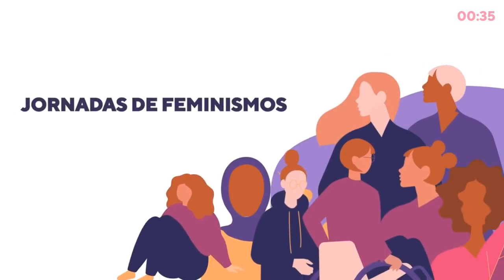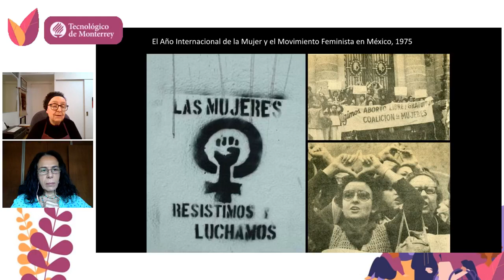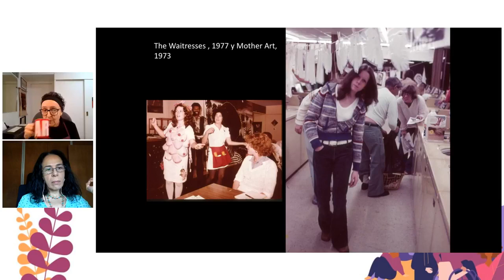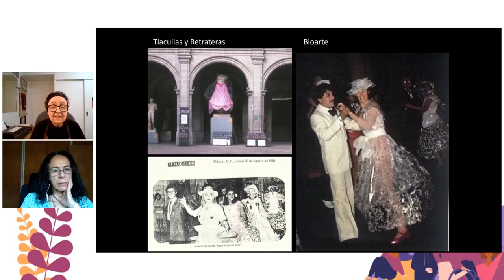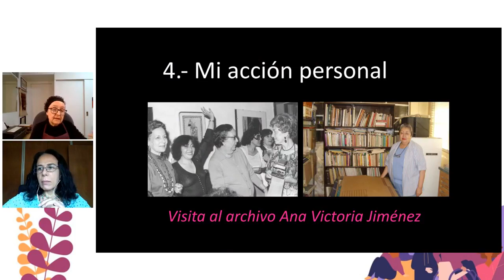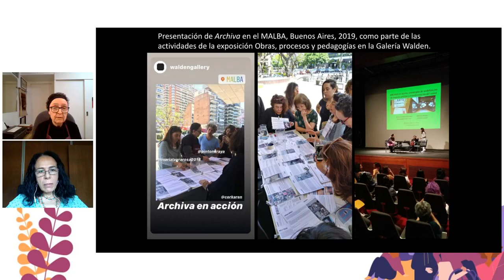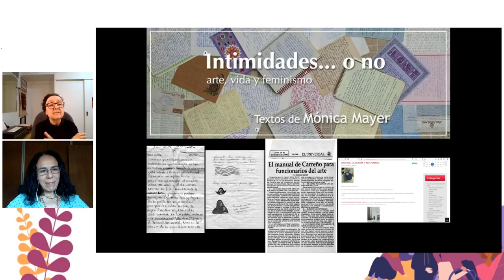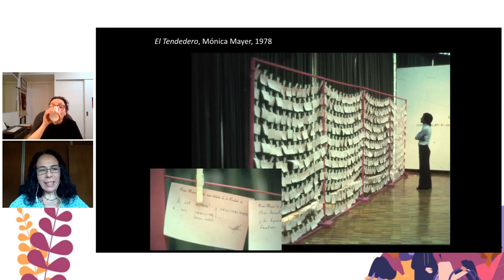Conferencia Arte y Feminismo con Mónica Mayer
Miércoles 10 | 13:00-14:30 h. CDT

Facebook, Instagram y Twitter: /EHEITESM